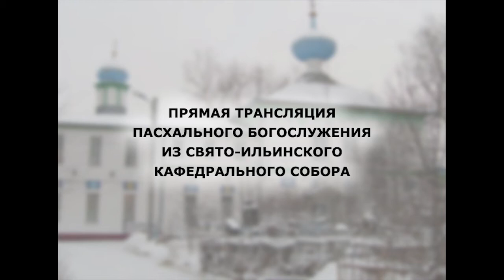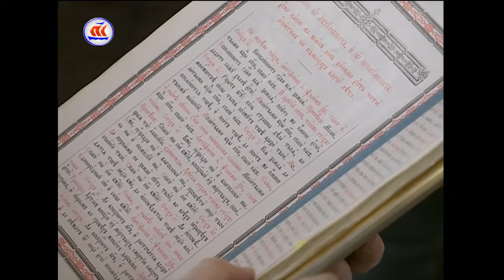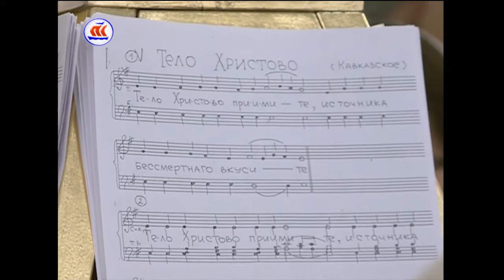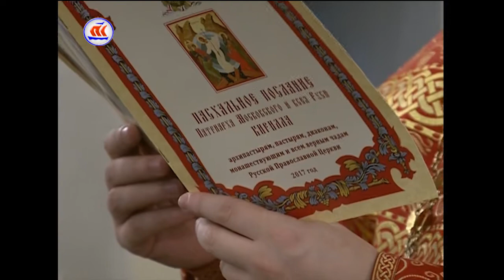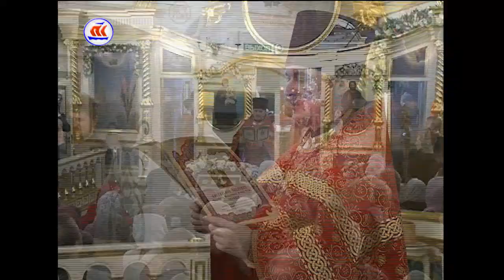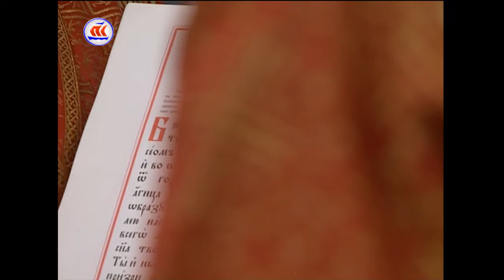16.04.2017 Прямая трансляция пасхального богослужения